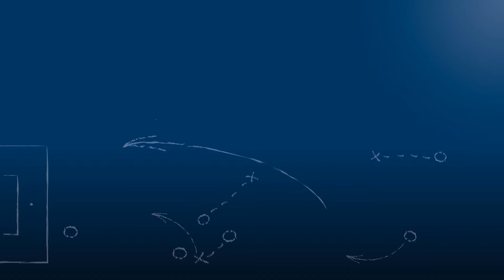Michael Reith - Karlsruher SC II - zum Spiel vs. SSV Ulm 1846, im FuPa.tv-Interview am 8.5.2016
"Wir haben aufopferungsvoll gekämpft."

Michael Reith, Spieler des Karlsruher SC II, im FuPa.tv-Interview nach der Begegnung Karlsruher SC II vs. SSV Ulm 1846 Fußball am 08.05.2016, dem 31. Spieltag in der Oberliga Baden-Württemberg 2015/16.